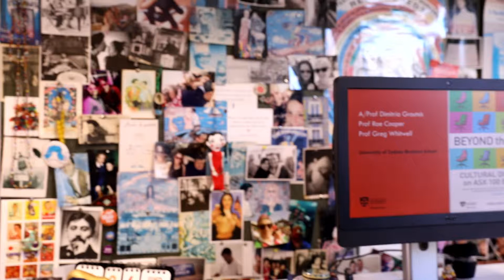Cultural diversity on boards in Australia with Dimitria Groutsis